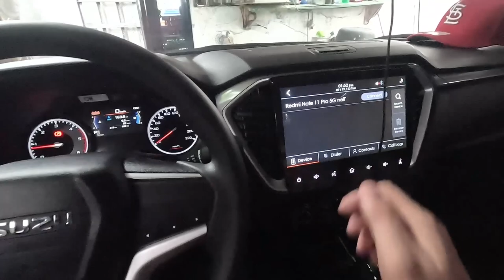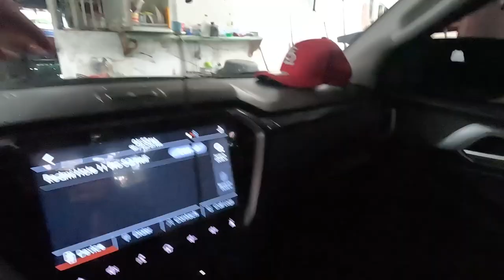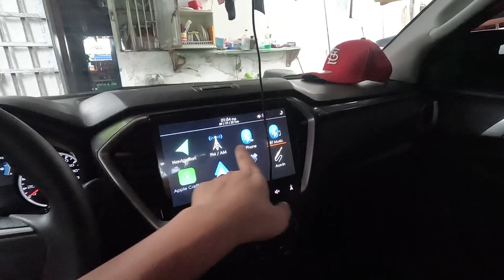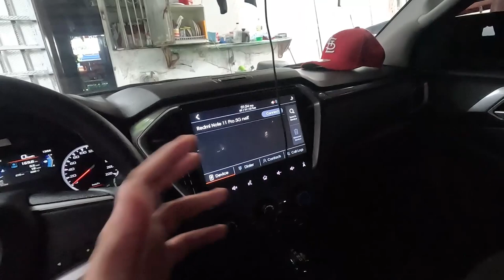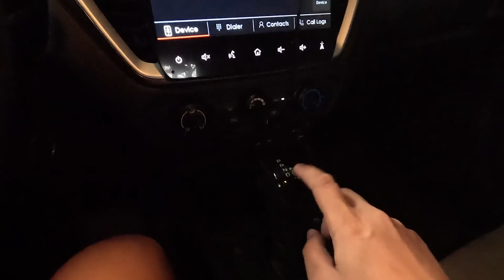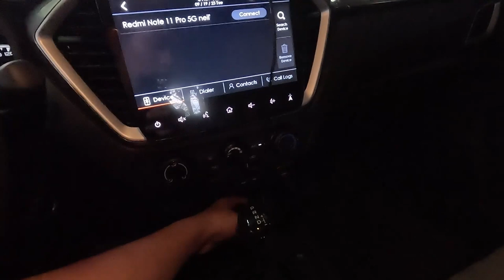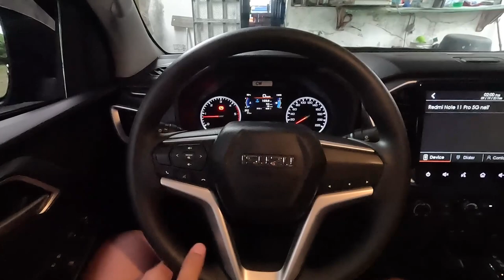ISUZU DMAX LSA 4x2 AT 2023 NEW COLOR ISLA GRAY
video title ISUZU DMAX LSA 4x2 AT 2023 NEW COLOR ISLA GRAY

Exploring the rugged terrain with the IsuzuDMax2023, a true off-road beast. This truck combines PowerAndPerformance with its robust engine, making it perfect for OffRoadAdventures. Its Toughness and Durability are unmatched, and the 2023DMax's sleek design adds a touch of Style to every journey. Whether you're conquering trails or cruising through the city, the IsuzuDMax2023 is your ultimate companion for Adventure and Reliability, setting new standards in the world of trucks.